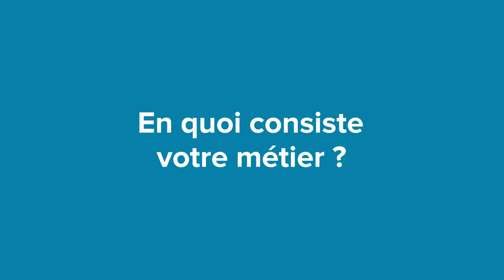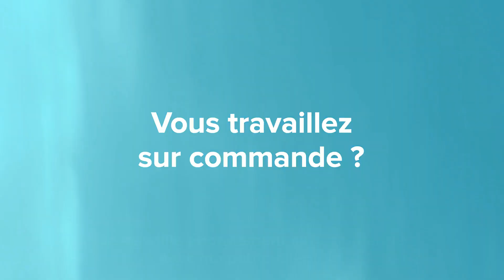Loïc Pellegrin, objets de décoration en bois recyclé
Loïc Pellegrin (L’Atelier Pellegrin) fabrique des objets de décoration en bois,
et notamment des lampes, à partir de chutes ou d’objets en bois qu’il recycle, dans son atelier ouvert au public à Lambesc (Bouches-du-Rhône).